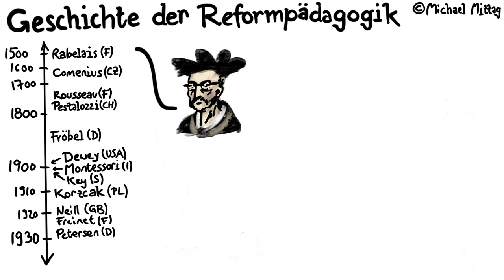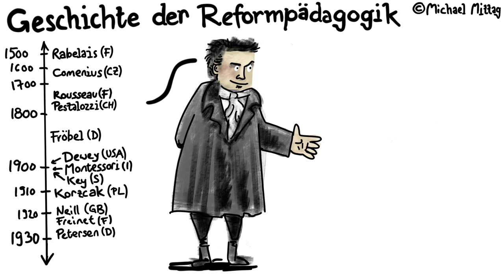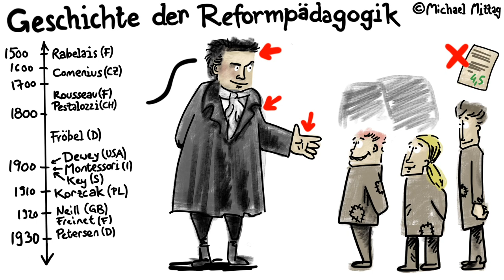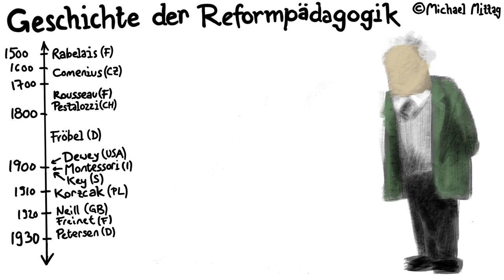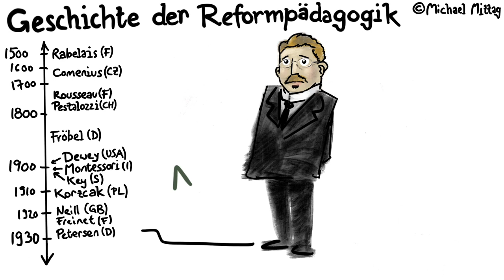Geschichte der Pädagogik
Das Video bezieht sich auf: Andresen, S., and K. Hurrelmann. "Zur historischen Entwicklung von Kindheit." Andresen/Hurrelmann (Hg.), Kindheit, Weinheim/Basel (2010): 11-25. Ich bin mit dem Text aber nicht ganz zufrieden, also einerseits ist da nicht so klar dargestellt, dass Ariès mittlerweile sehr kritisch betrachtet werden muss und andererseits scheint die Auswahl der Pädagog*innen etwas zufällig (also es fehlen zB Comenius als erster (Reform)pädagoge und Montessori).